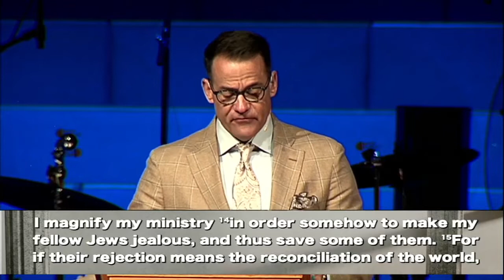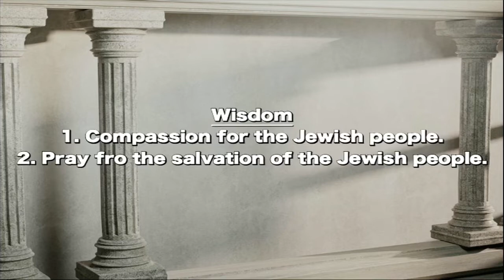"God's Redemptive Plan" from Romans (Romans 11:11-32)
The major section of the chapter is a long argument, with pauses and breaks, but essentially to be seen as a single flow of thought. It is sent on its way by the second of two questions that structure the entire chapter. The first, we looked at last week, which dealt with Israel's stumble and a permanent fall? Certainly not, Paul replied. In today’s passage, he expounds on three further ideas.